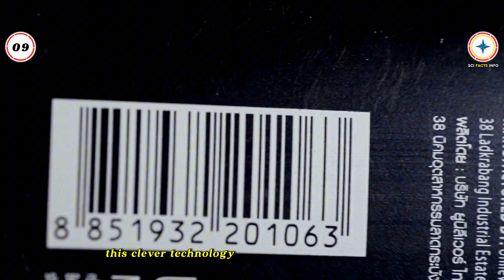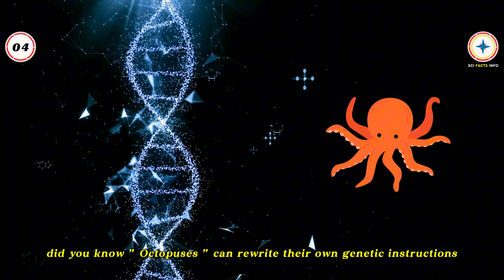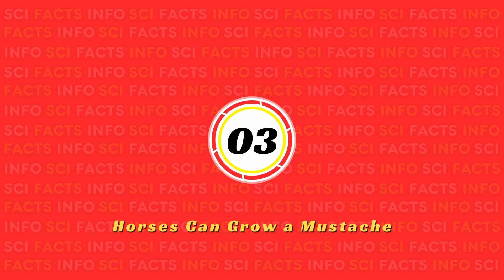Amazing Animal Facts That Will Blow Your Mind! [ #12 ]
10 Facts That Science and History Didn’t Teach You!

Get ready for a mind-blowing journey through some of the wildest and most mysterious discoveries ever made!
From nature’s bizarre wonders to forgotten history, these facts will challenge everything you thought you knew.

A 1,720-foot wave that dwarfed skyscrapers 🌊
A grizzly bear so dominant, he fathered 70% of his region’s cubs 🐻
The shocking truth about Isaac Newton’s secret life 🏛️
The world’s most expensive soap (yes, soap!) 💰
Plus, the hidden intelligence of animals and mind-blowing genetic discoveries!
🔬 Science, psychology, history, and nature like you’ve never seen before!

⏳ Time Stamps – The Secrets Unfold Here
00:00:00 - Intro

00:00:20 - 10. The Boss Who Reigned Supreme

00:01:54 - 09. The Hidden Power of White Spaces

00:02:55 - 08. The Wave That Swallowed the Sky

00:03:50 - 07. A Delicacy Rarer Than Gold

00:04:55 - 06. Isaac Newton’s Secret Side

00:05:44 - 05. The Soap Worth a Fortune

00:06:35 - 04. Editing Genes Like a Script?

00:07:12 - 03. Horses With a Hairy Surprise!

00:07:52 - 02. A Shocking Twist in the Plant World

00:08:33 - 01. The Creature Born One Way... But Becomes Another

00:10:05 - SUBSCRIBE for More Mind-Blowing Facts!

🧠 Prepare to have your perception shattered.
🔥 The truth is stranger than fiction!

📢 If you love bizarre science, weird history, and mind-blowing facts—this is YOUR channel!

________ !! Enjoy !! _________

for more science moments, bizarre history, and nature’s weirdest wonders— every week!